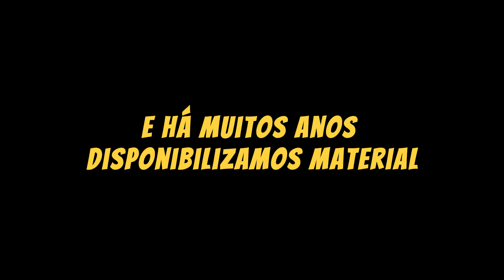*Novena de Nossa Senhora do Carmo* - Primeiro dia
Ou
Seja membro deste canal e assista no link abaixo:

Agência 1879
Operação 3701
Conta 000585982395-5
Rodrigo Hogendoorn Haimann